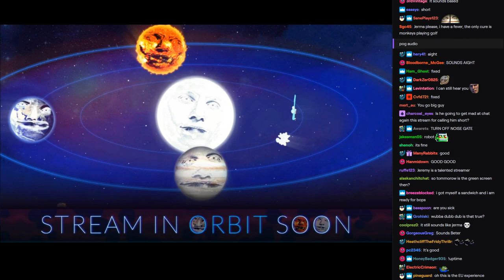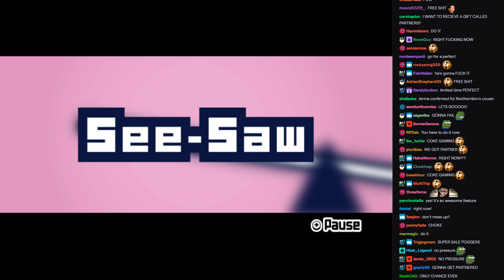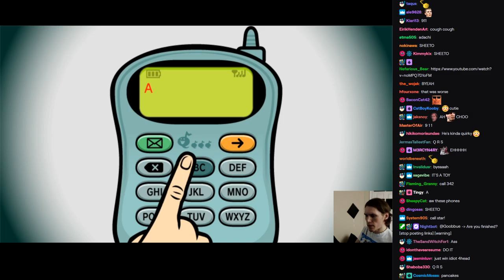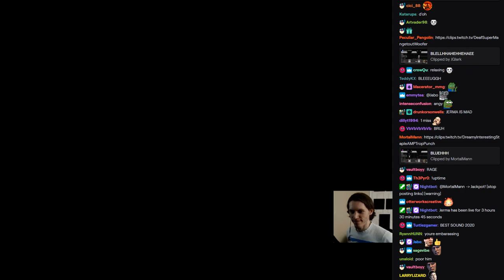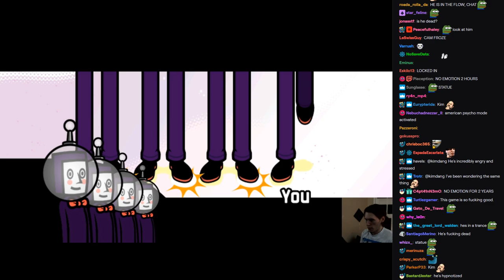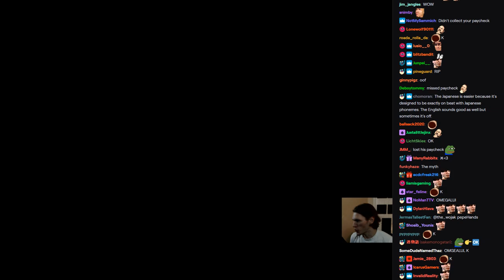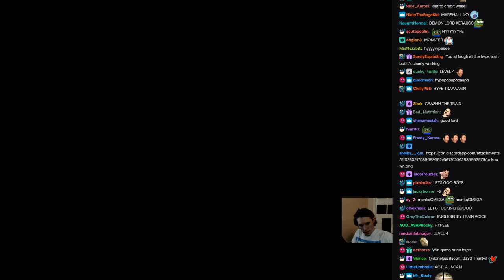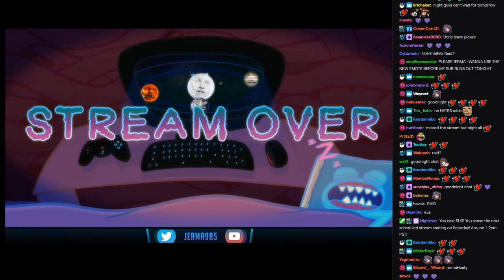Jerma Streams [with Chat] - Rhythm Heaven Fever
The original title of this stream was "Keeping The Beat", and was originally streamed/recorded on January 17th, 2020.